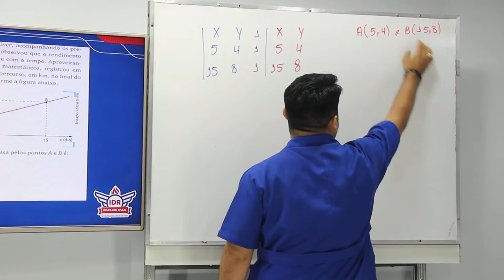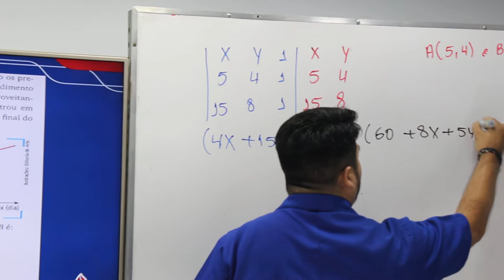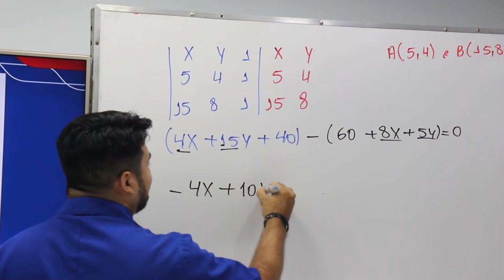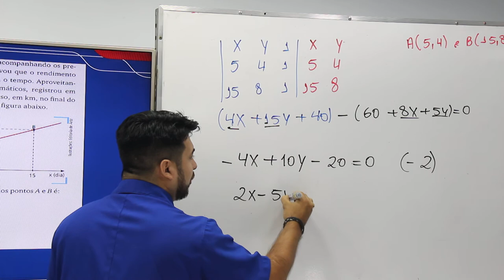WEB AULA 2 - MATEMÁTICA -3ª SÉRIE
Capítulo 24- Equação da reta - Pág 644